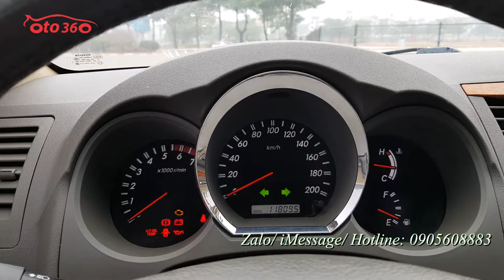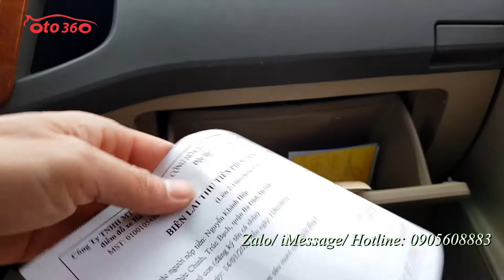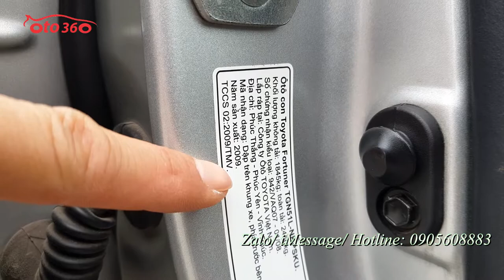Bán xe gia đình 7 chỗ ngồi số tự động Toyota Fortuner V 2.7 máy xăng số tự động 2 cầu biển Hà Nội.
Bán xe Toyota Fortuner V 2.7 số tự động, máy xăng sản xuất năm 2009 tên tư nhân, biển Hà Nội biển rất đẹp luôn chạy 11 vạn km chuẩn.
Xe được trang bị động cơ xăng 2.7L hộp số tự động, 2 cầu, 07 chỗ ngồi. Nội thất da màu kem, ghế lái chỉnh điện, vô lăng bọc da tích hợp các phím điều khiển, điều hoà tự động , 3 vùng, đầu DVD camera lùi, cảm biến lùi, hệ thống an toàn phanh ABS, túi khí...
Xe chạy ít chuẩn 11 vạn km dàn lốp thứ 2 còn rất mới và dầy, lốp sơ cua bộ đồ nghề, kích còn mới nguyên.
Phải nó là xe rất đẹp và hiếm có và cam kết không chạy dịch vụ.